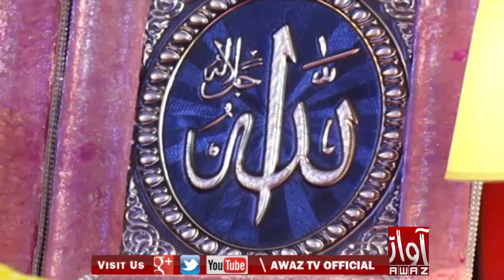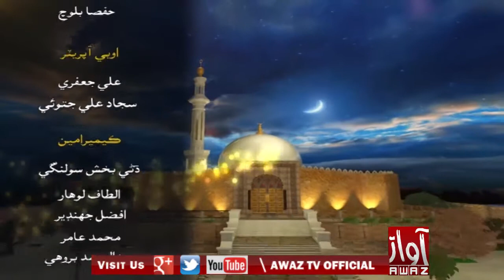Episod 14 Rehmat e Ramzan 30 05 2018